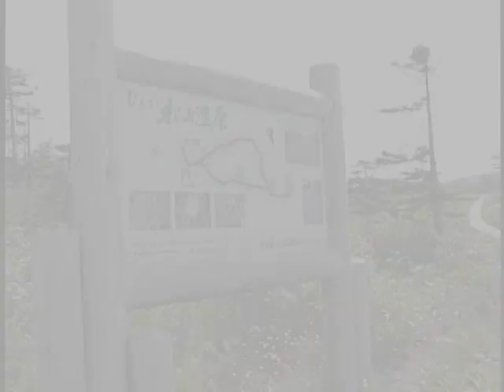「おいでよ美深」ダイジェスト版（美深町）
美しい自然と深い緑に包まれた美深町には、見所や美味しいものが満載です。ぜひ、お越しください。